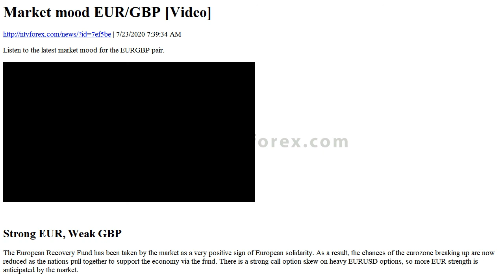Market mood EUR GBP Video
. 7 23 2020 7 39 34 AM . Listen to the latest market mood for the EURGBP pair. Strong EUR, Weak GBP . The European Recovery Fund has been taken by the market as a very positive sign of European solidarity. As a result, the chances of the eurozone breaking up are now reduced as the nations pull together to support the economy via the fund. There is a strong call option skew on heavy EURUSD options, so more EUR strength is anticipated by the market. The UK is still struggling with Brexit negotiations. According to Gov t sources, there has been neither breakdown nor breakthrough on major sticking points and talks are at an admitted impasse. EU is expected to warn that are only a few weeks left to arrange a Brexit...